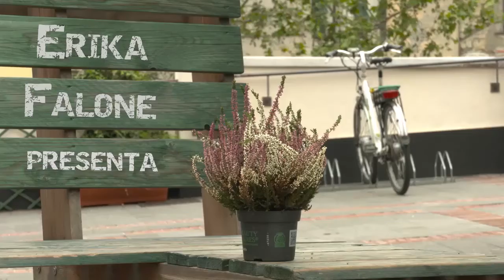Tutti...su per terra!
Cibo equo e solidale, ma non solo alla festa savonese organizzata da Equo Liguria. Ne parliamo a ladyp con Isabella Rodhe.